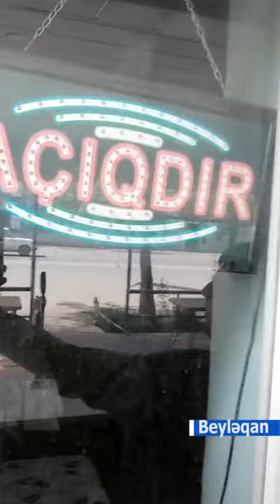17 04 2020 Beyləqan qayda pozanlar